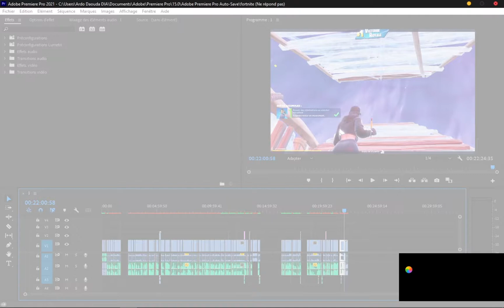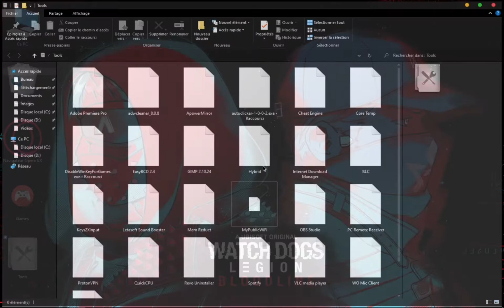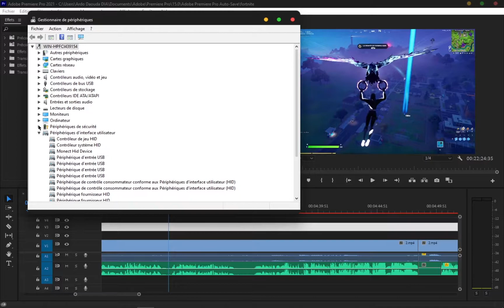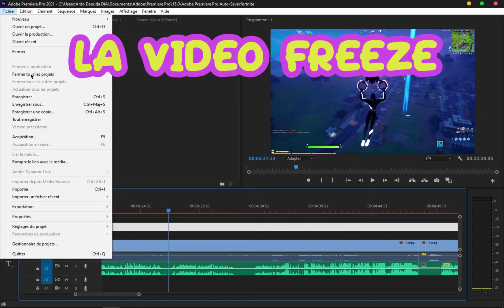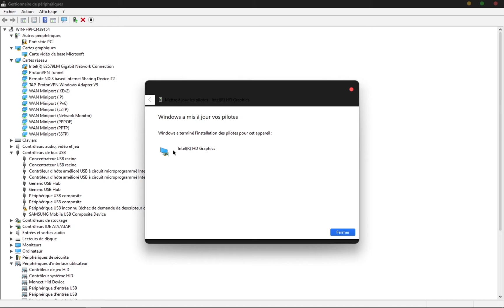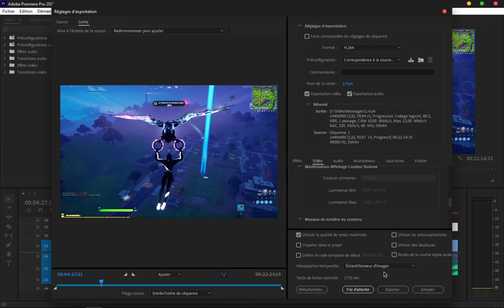Régler le problème de première pro qui crash pour l'exportation d'une vidéo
salut les amis aujourd'hui on se retrouve sur une nouvelle vidéo dans laquelle je vais vous expliquer comment ne plus crash après avoir appuyer sur le bouton exporter sur Premiere Pro